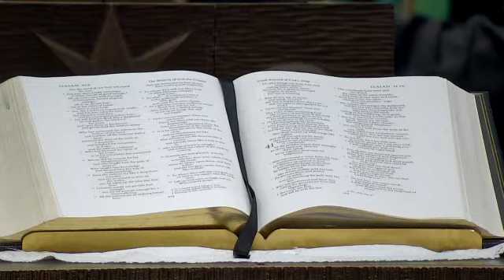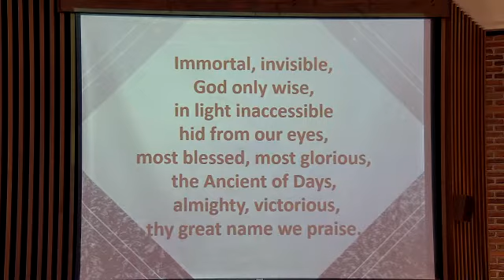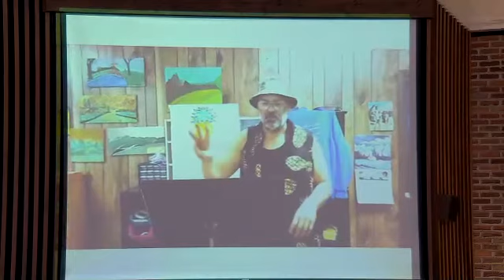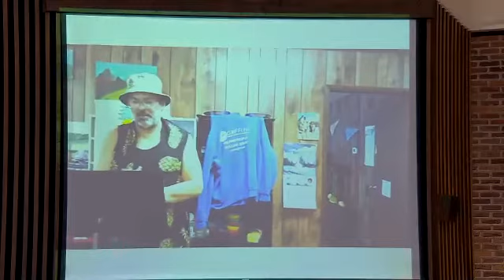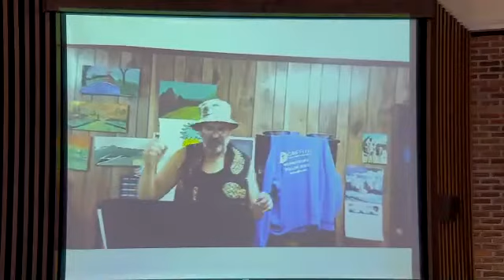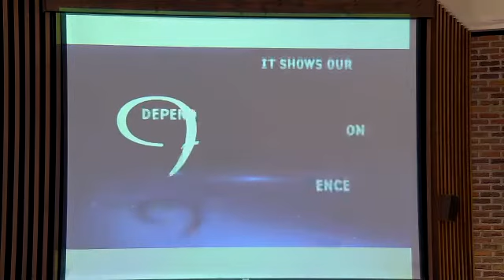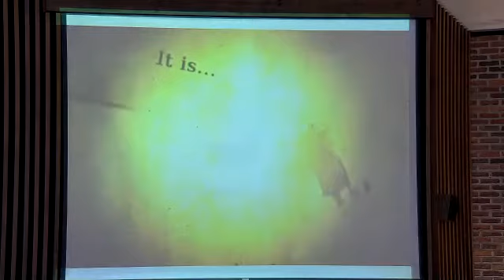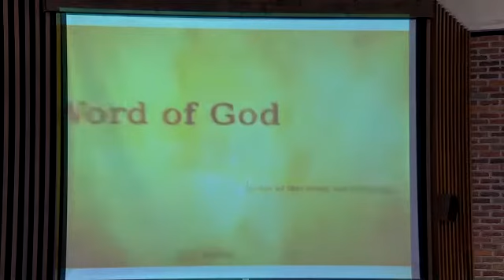And You Can Quote Me....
First UMC of Hammond, IN
February 7 2021 Online Worship Service

Sermon: Pastor Chris Tiedeman
Worship Leader: Roseanne Watson